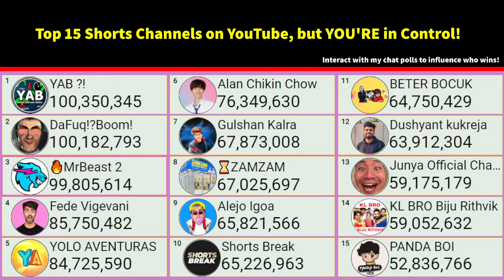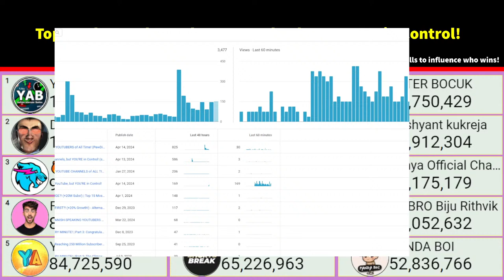Top 15 Shorts Channels on YouTube, but YOU'RE in Control! (4/14/2024)